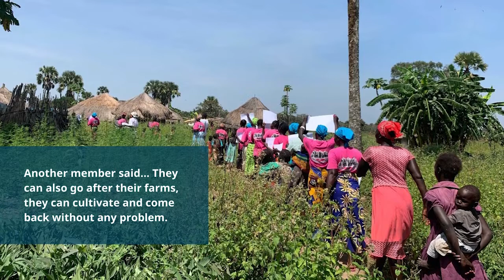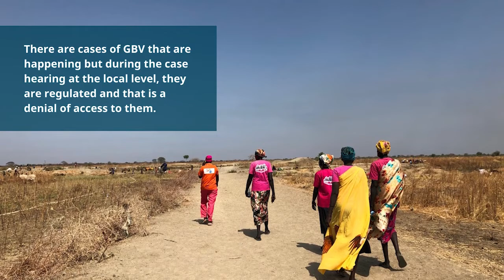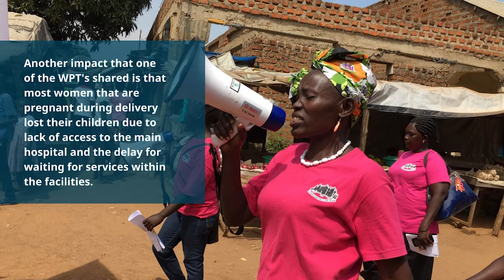A Conversation with Women Protection Team Members (South Sudan)